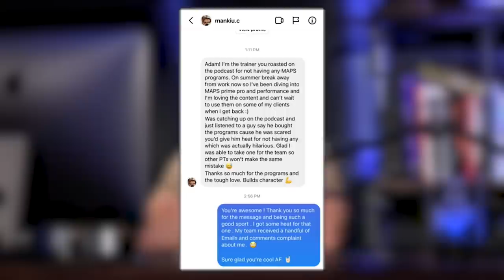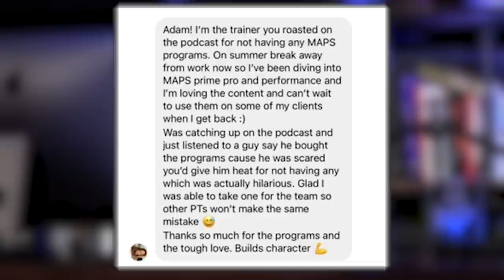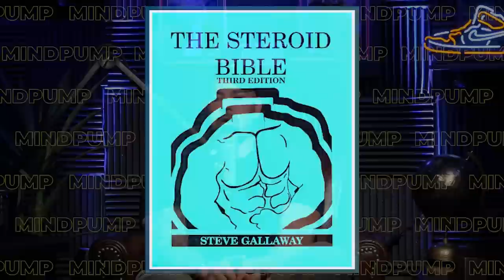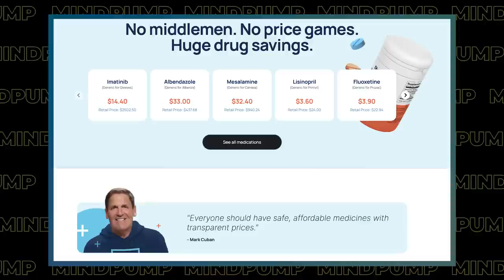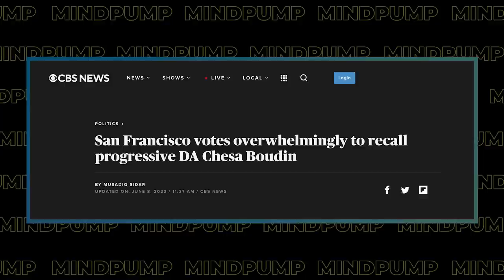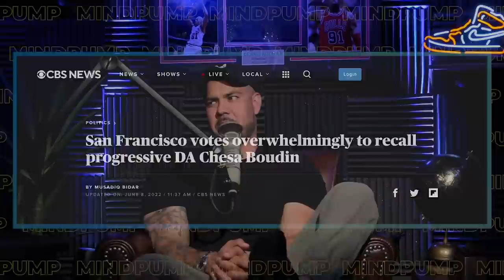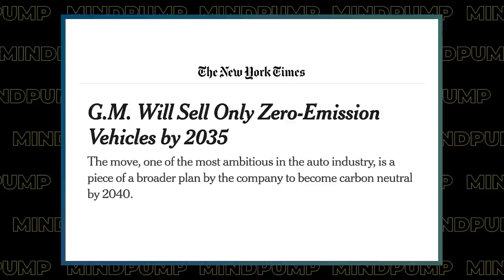Before Taking ANY SUPPLEMENTS, Do This FIRST To Learn What Your Body Needs | 1836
00:00 giveaway
02:00 Mind Pump Fit Tip: If you are not getting results and feeling crappy, STOP GUESSING, TEST!
31:40 Joovv x Under Armour.
37:20 How Aurelius wants to lift like Dad.
45:08 Mark Cuban versus Big Pharma.
49:30 One win in a world of corrupt politicians and the unintended consequences of certain policies.
58:05 Females love Caldera too!

01:00:05 ListenerLive question 1 - Would it be better to bulk or cut first if I am trying to build muscle and lean out?
01:05:39 ListenerLive question 2 - After running through MAPS Powerlift, would it be beneficial to run through it again to put up bigger numbers on the bar?
01:15:28 ListenerLive question 3 - How can I adjust my training to a gym with no squat racks/barbells/platforms for deadlifting during the first year or two of surgical residency, and still maintain squatting/deadlifting skills?
01:22:29 ListenerLive question 4 - What would be your approach to fight this "mind-muscle-connection-imbalance?”

Under Armour Performance Team Uses Red Light Therapy - Joovv

Tesla May Start Mining Lithium as Musk Cites Battery Metal Cost

The Advantages of Mini-Cuts & Mini-Bulks Vs. Longer Traditional Ones

People Mentioned
Dr. Stephen Cabral (@stephencabral) on Instagram
Mark Cuban (@mcuban) on Instagram